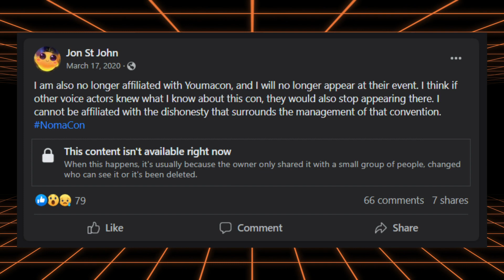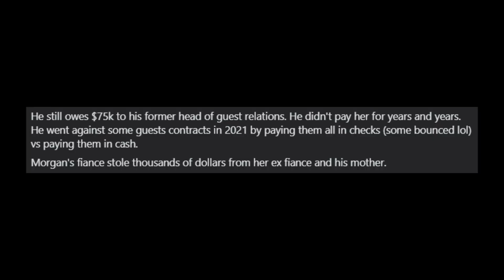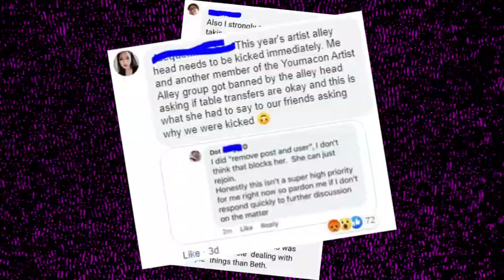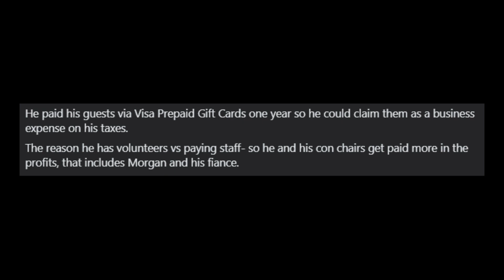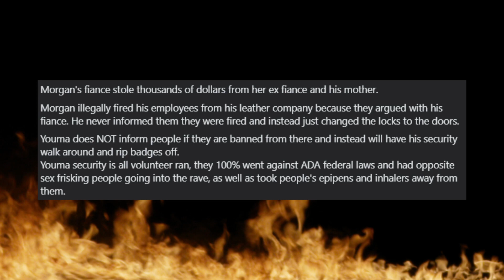Welcome To Youmacon 2023!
This video is both parody in nature & criticism of the following convention. We hope for Youmacon to be good again in the future.